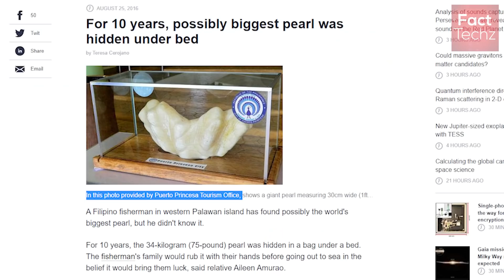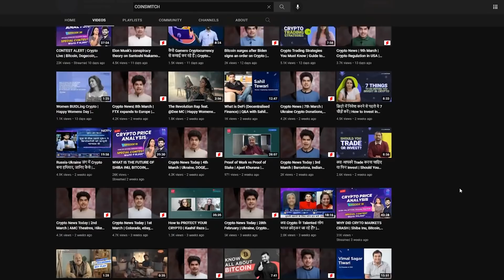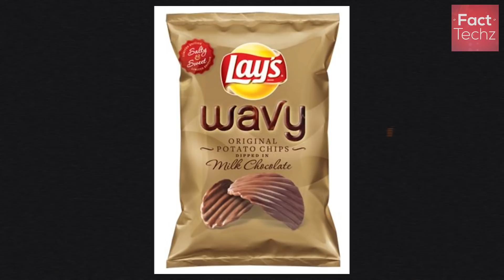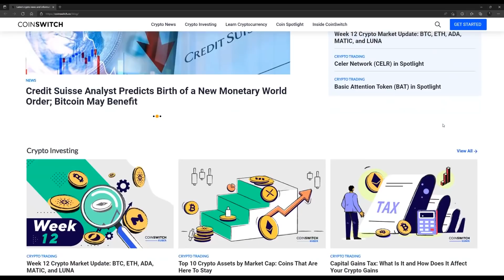बिना चक्का के ट्रेन 🤯- Magnet पे चलता है - Maglev Technology Trains & Various Facts - TEF Ep 173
Video Description:

How did a fisherman found the largest pearl in the world? What exactly is the klein Bottle in science? How does Maglev train runs?

Let us explore some amazing random facts in this episode 173 of TEF (Top Enigmatic Facts).